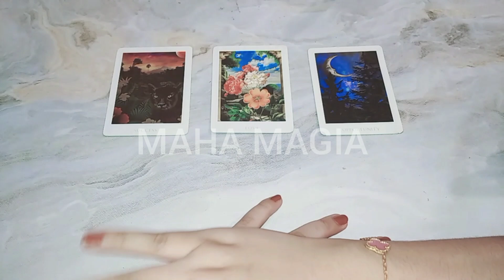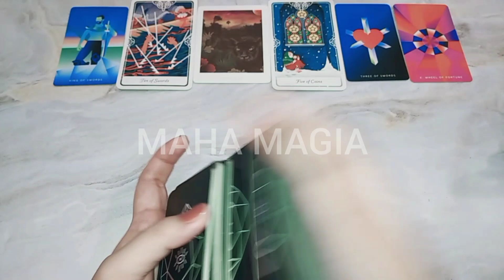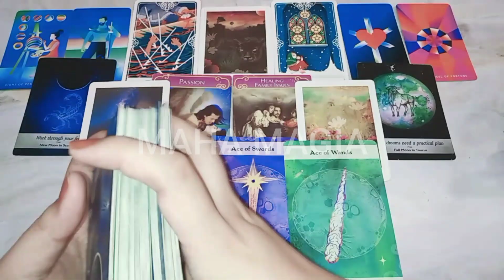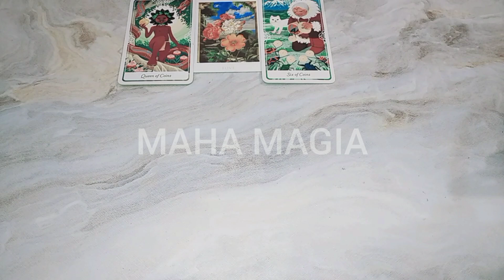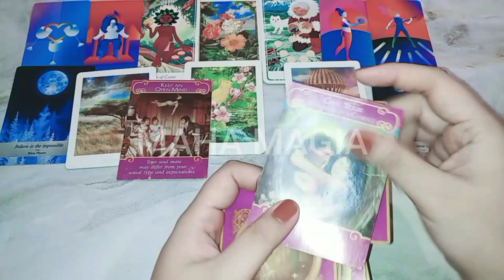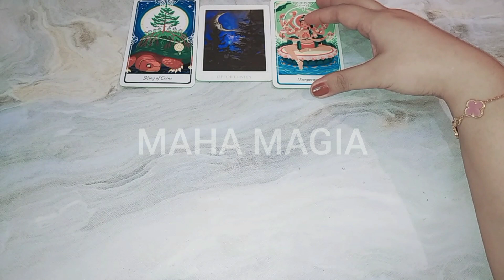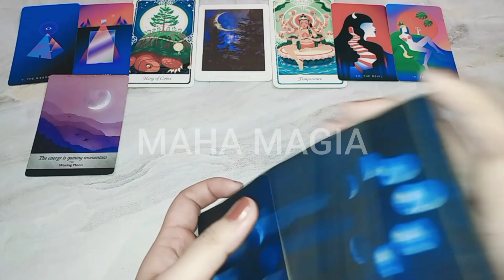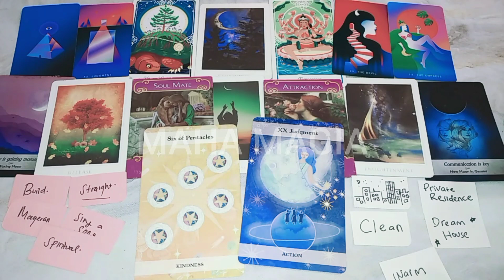Pilih kartu RAHASIA tentang jodohmu ❤️ TAROT pick a card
DIA INGIN BERTEMU DAN MEMELUKMU

1. IDR 135.000/ 3 pertanyaan

2. IDR 260.000/ 20 menit video

3. IDR 360.000 - URGENT/ 30 menit interactive call